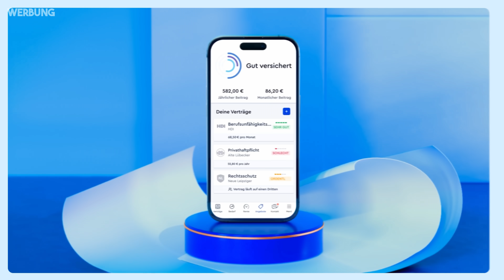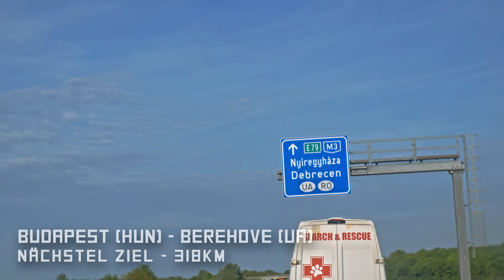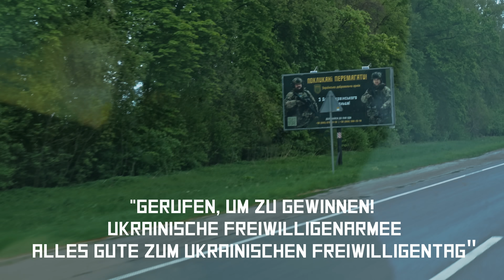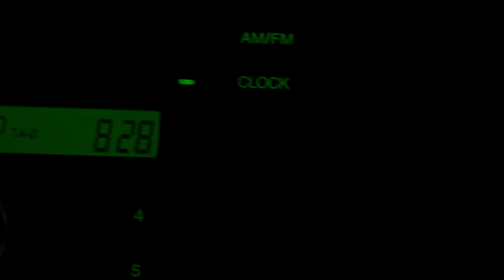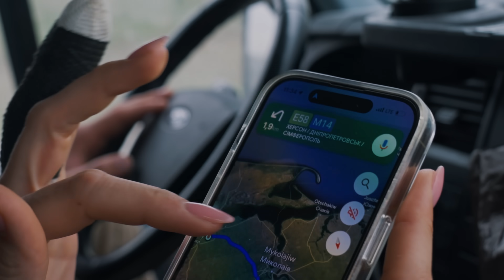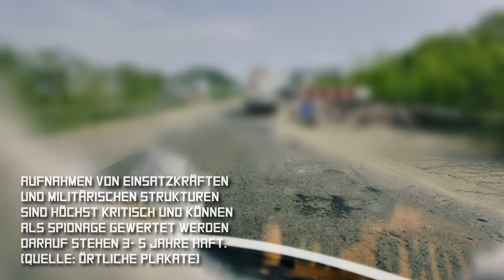Kein Weg ist uns zu weit - Tierrettung an der Front Teil 1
[Werbung]

Webseite von unseren Freunden von Notpfote e.V.

Spendenlink Ralphy’s Ranch - Tierauffangstation & Lebenshof e.V.

Vielen lieben Dank an:

Malte Zierden

Notpfote e.V.

Manu Buschwerker